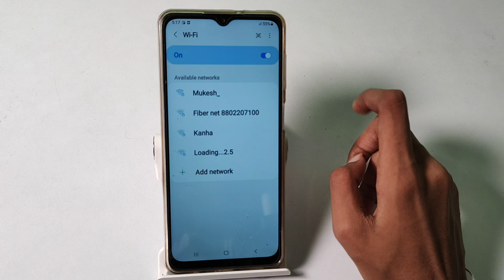how to pair Wi Fi in sumsung m532